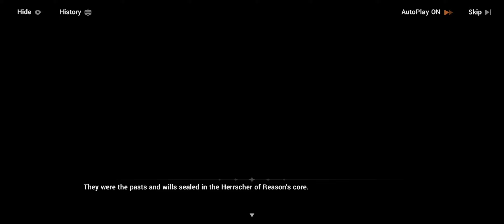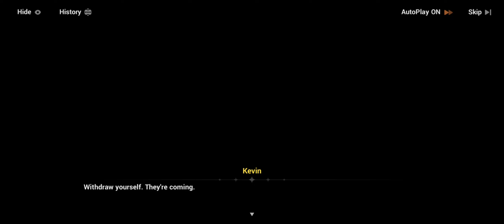Honkai Impact: Gameplay 21 (In the name of truth)